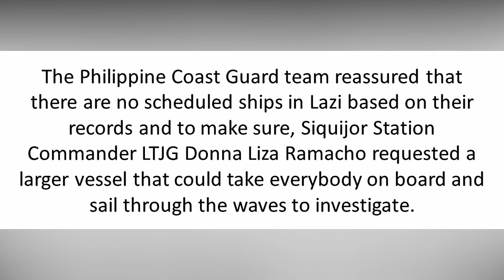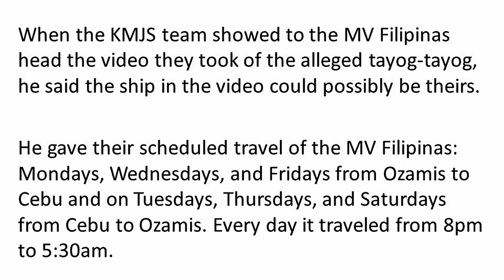TAYOG-TAYOG PART 2: IT'S NOT A GHOST SHIP AFTER ALL... 👻🚢😁😁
TAYOG-TAYOG Part 2
The truth about the infamous Siquijor ghost ship